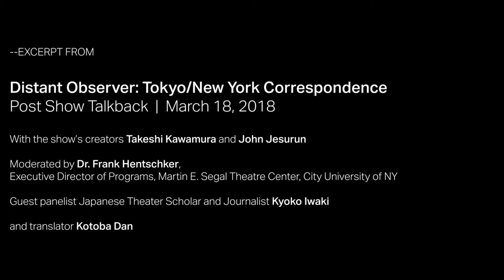John Jesurun on Distant Observer Talkback Excerpt